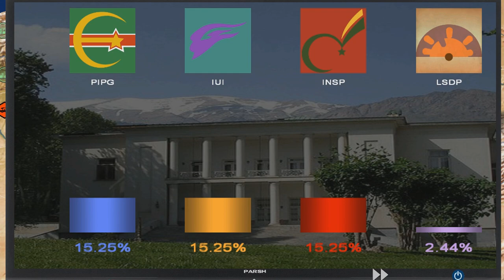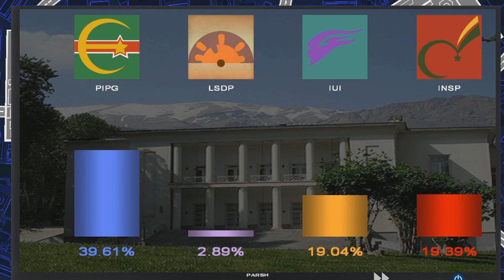P&R | Islamic Republic of Iran | Episode IV | Iranian Snap Election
To ensure that the parliament will be under the President's image, the President of Iran calls for a snap election in order for the party to gain more seats to pass their agenda. With this, he promises to allow for parliament to become an actual legislative branch instead of a consulative role in the nation.